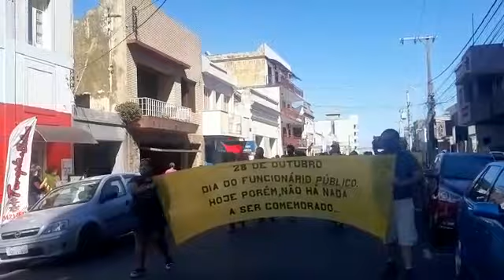No dia do servidor público trabalhadores protestam contra PL 02